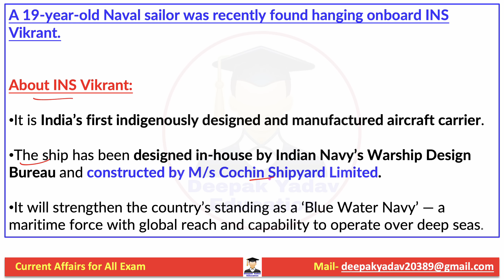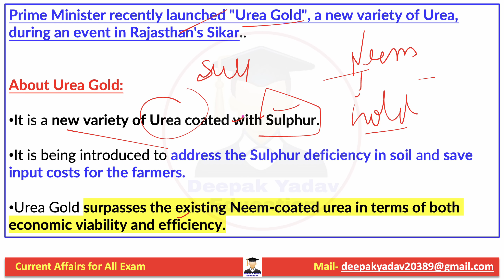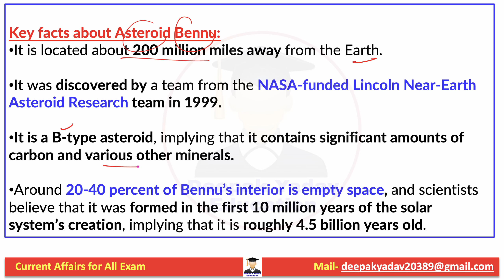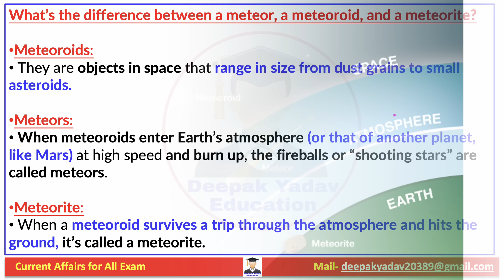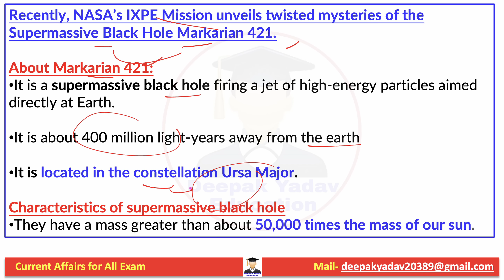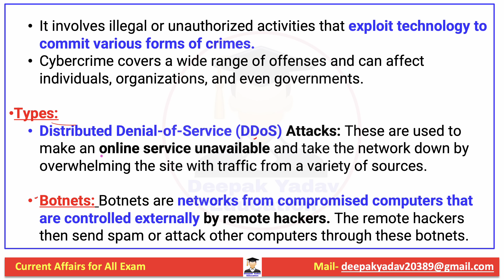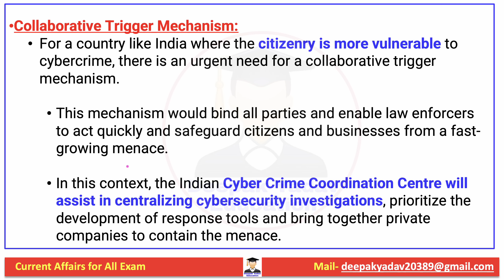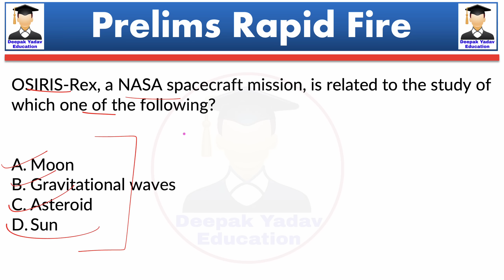01 August 2023 Indian Express Newspaper Analysis | Daily Current Affairs | The Hindu Analysis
01 August 2023 | Daily Current Affairs |  Prelims Booster by Deepak Yadav Education | UPSC 2023 MCQs

01 August 2023 Daily Current Affairs 2023 | The Hindu News Analysis |Prelims Cracker by Deepak Yadav

01 August 2023 Daily Current Affairs | Current Affairs for All Exam | Current Affairs for UPSC & State PSC

Prelims Booster 01 August 2023 by Deepak Yadav | Current Affairs 2023

Important Notice :-

The Hindu)

The Hindu

About The Hindu 👇

Publisher-N. Ravi
Language- English
Headquarters- Chennai, Tamil Nadu, India
CountryIndia
Circulation1,415,792 Daily(as of December 2019)
ISSN0971-751X
OCLC number13119119